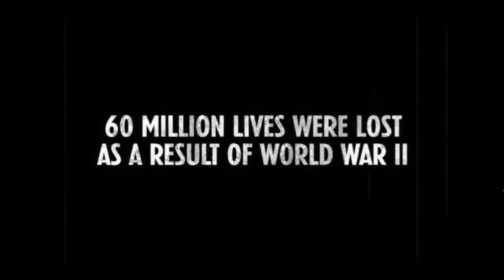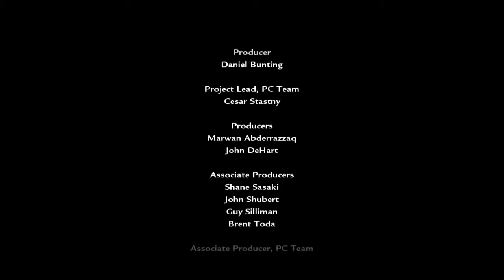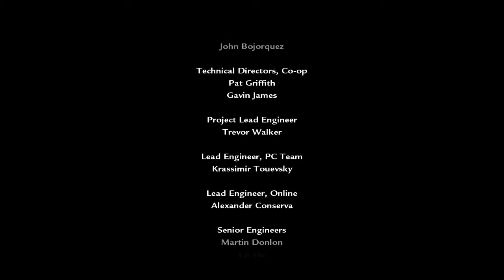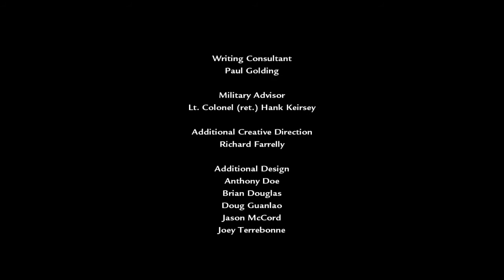Call of Duty World At War Ep 17 (END)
Успях вече успешно да превърта играта надявам се поредицата да ви е харесала скоро започвам друга.